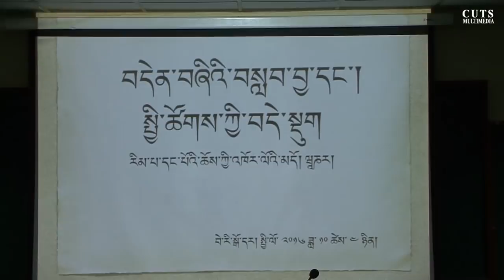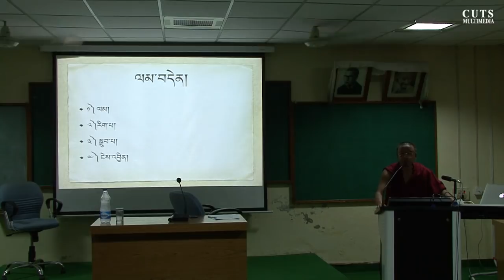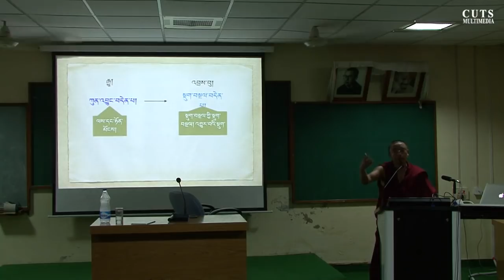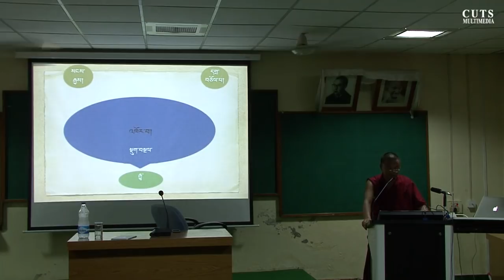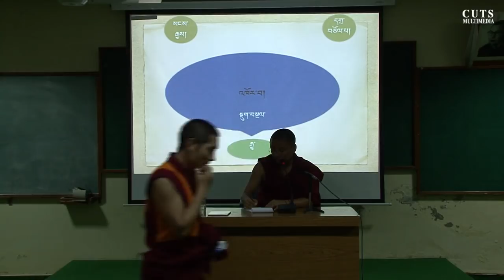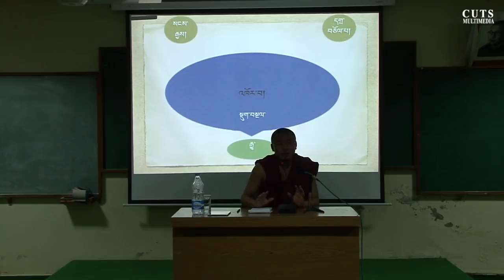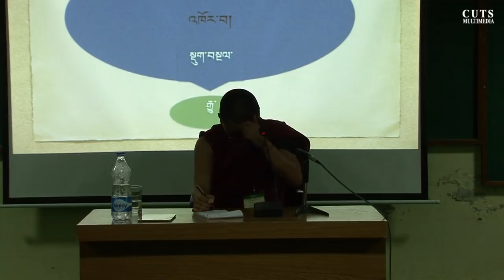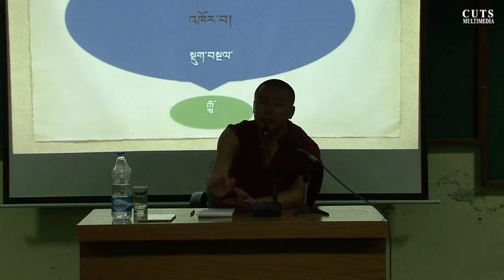བདེན་བཞིའི་བསླབ་བྱ་དང་སྤྱི་ཚོགད་ཀྱི་བདེ་སྡུག རྒན་གོ་དར་བསོད་ནམས་དབང་ཕྱུག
བདེན་བཞིའི་བསླབ་བྱ་དང་སྤྱི་ཚོགད་ཀྱི་བདེ་སྡུག
ཕྱི་ལོ་༢༠༡༦།༡༠།༠༤ ཉིན་རྒན་གོ་དར་བསོད་ནམས་དབང་ཕྱུག་ལགས་ནས་ཝཱ་ཎཱ་དབུས་བོད་ཀྱི་གཙུག་ལག་སློབ་གཉེར་ཁང་གི་དབུ་མ་ལོ་རིམ་བཞིའི་སློབ་གཉེར་བ་རྣམས་ལ་སྩལ་བའི་གསུང་བཤད།